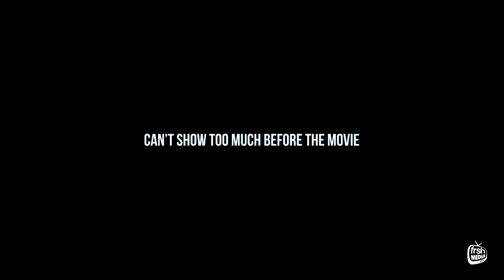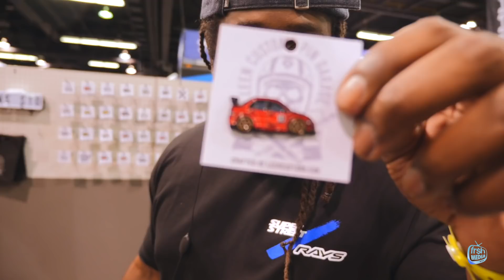Tuner Evolution SoCal Movie Vlog #6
Day of show... arrived a bit late but still in time to capture a good amount of the show.. best part is i got Johnny to break dance boiiiii.. lol Shout out every one won came and showed love this was definitely a crazy experience.. we were not hired by Tuner Evo to do this its just something we wanted to create... Stay Tuned..

Gear Used
Canon c100 Mark II
Canon 16-35mm L III
Movi M10 Gimbal
DJI Ronin M
SmallHD Focus (monitor)
SANDISK 64gb Memory Card